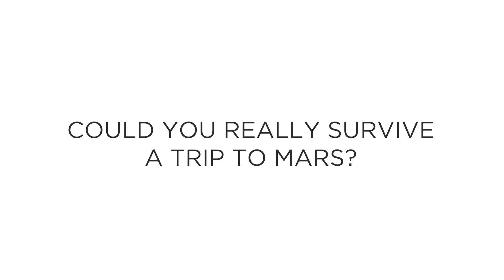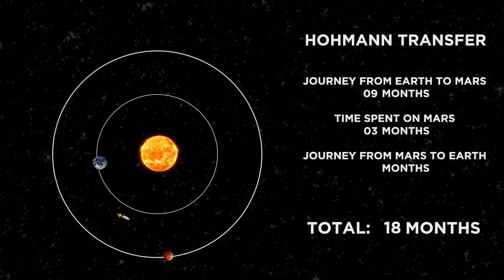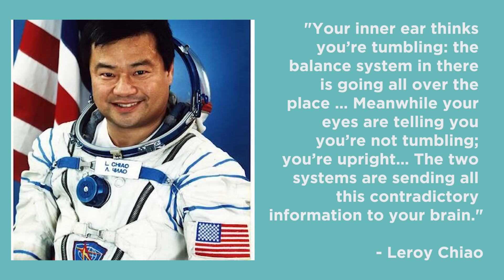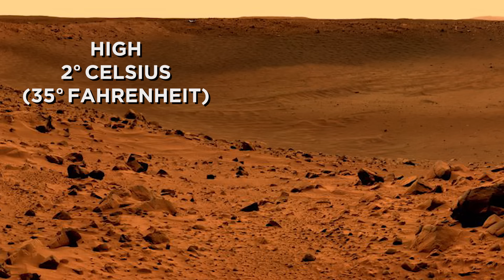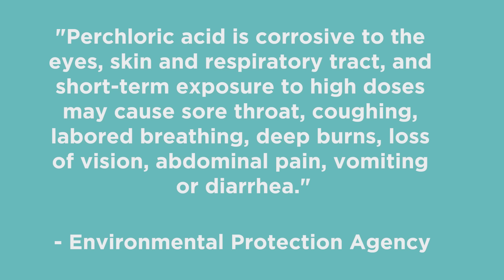Could You REALLY Survive A Trip To Mars? | Answers With Joe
We've been talking about going to Mars since the end of the Apollo program. Now there's a new wave of interest in traveling to the Red Planet - but the challenges that wait for those who take the trip are bigger than most think - and possibly unsurmountable.

The human body is adapted for living here on Earth and nowhere else in the universe. Just a few of the problems we'll find going to Mars are:

The effects of weightlessness. Astronauts who have been on long-duration flights to the ISS have experienced vision problems, cardiovascular issues, bone loss, elevated CO2 levels, reduced cognition, and more.

All of these issues will be exacerbated on a Mars trip because the shortest trip to Mars would be far longer than the longest any human has ever been in space (Valeri Polyakov spent 14 months in space in 1995).

Radiation and cosmic rays will be an issue. Almost all of the time we've spent in space has been in low Earth orbit (LEO), which is under the Earth's magnetic shield. The trip to Mars would expose the passengers to all the solar radiation and comic rays that our magnetic shield blocks, and studies have shown that the 24 Apollo astronauts that flew to the Moon showed a 5x greater incidence of cardiovascular disease later in life.

Immune system issues. Studies have shown that astronauts' immune systems are reduced when weightless and bacteria become stronger at the same time. Outbreaks in the enclosed environment on Mars would be an issue.

The conditions of Mars. Mars only has 1% of the atmosphere of Earth and even that is carbon dioxide, which we can't breathe. It also makes temperatures vary widely. Plus the soil is filled with perchlorate, which affects our endocrine system and can cause breathing problems.